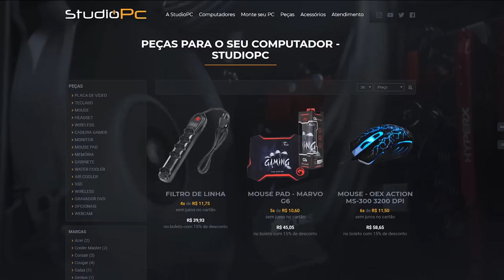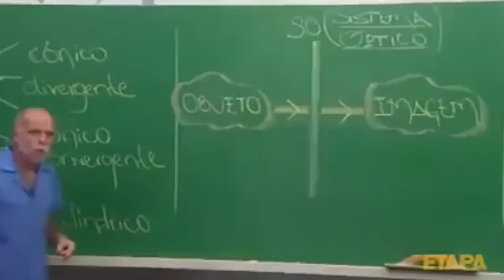JOGANDO GTA 5 COMO HOMEM ARANHA, bora SALVAR O MUNDO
🎬GangueMercenária!